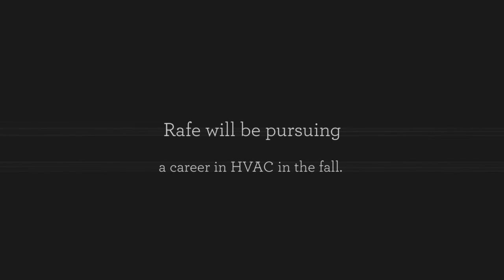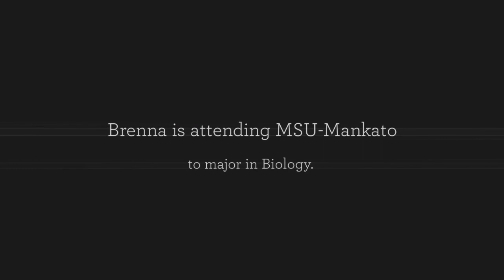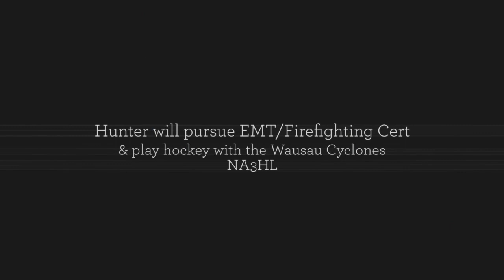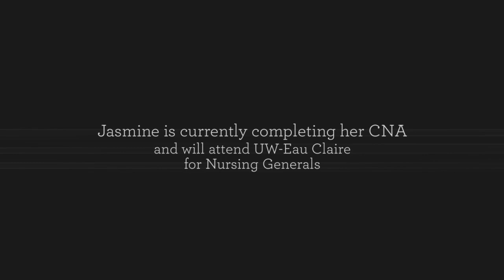Graduation Mass 2024